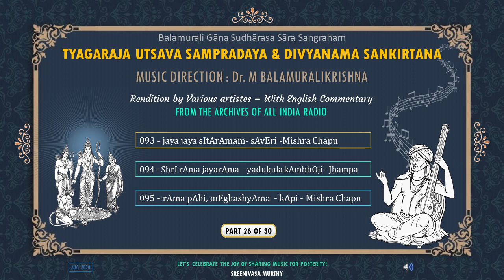26 - Tyagaraja Utsava Sampradaya & Divya Nama Sankirtana (26 of 30) - Music: Dr. M Balamuralikrishna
Welcome to the compendium, an audio treasure, of Saint Tyāgarāja’s Divyanāma Sankeertana and Utsava Sampradāya Kritis.

This monumental work of 108 renditions is an All India Radio (AIR) programme, produced and music directed by Dr. M Balamuralikrishna, who comes in the musical lineage of Saint Tyagaraja.

While you enjoy listening to this particular album, you can also explore all the 108 tracks (available in 30 albums) with an English commentary together with English transliterated lyrics available in the link below.

The current album 26 of 30 contains the following songs and an English transliteration of the lyrics for these songs are available in the comments section.

093 - jaya jaya sItArAmam- sAvEri -Mishra Chapu (DNS)   00:00:06
094 - ShrI rAma jayarAma shrungAra rAmA - yadukula kAmbhOji - Jhampa (DNS)   00:07:30
095 - rAma pAhi, mEghashyAma pAhi - kApi - Mishra Chapu (DNS)   00:14:39

DNS = Tyagaraja Divya Nama Sankirtana

Credits:
 • Rendered by : Bhanumathi Vishwanath, Dr M Balamuralikrishna, N S Prakash, Anuradha Suresh, Krishna Murthy, Vijayalakshmi Subramaniam.
• Music Director: Dr M Balamuralikrishna
• Literary Adviser: T S Parthasarathy
• English Translation: Sreematha Ramanand
• English Narration: Sreeja Mohan

Acknowledgement : All India Radio